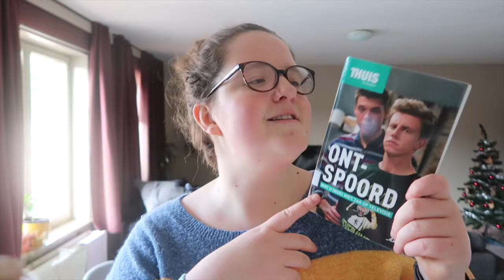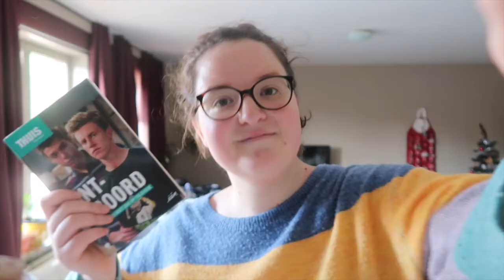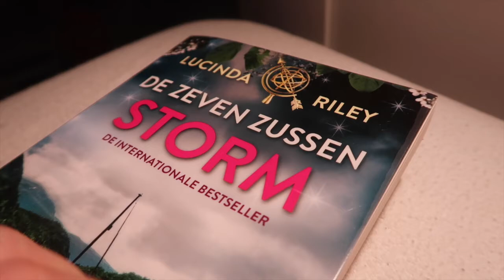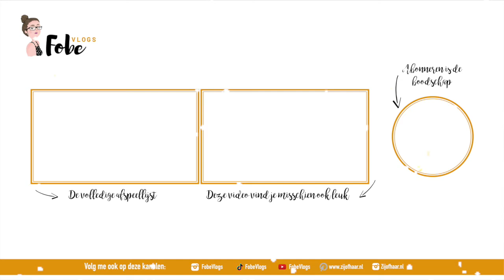Geluksmomentje in de bibliotheek🎄 Vlogmas 2019 #3 | FobeVlogs #143